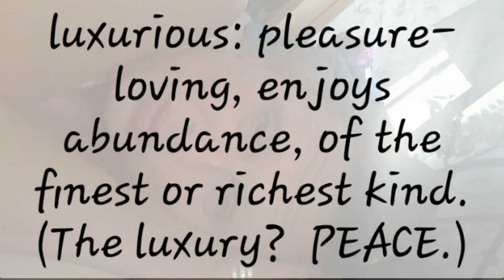The NAP (Best part 😂😁🤭is in the description!!!)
FUNNY STORY.
I woke up this morning, super early, still dark outside, to a phone call from my grand-daughter, asking me to listen to her play out a tune she's been learning (with my help) on the piano.   It was early, like 6:30 am, on a Saturday, and I even made a comment to her about it.  We talked more about the melody and how to improve it, and she plays it again.
Then, her Mom (my daughter) asks if I am tired... I was like, "I'm awake.  I just wasn't up yet."
Her reply: "Oh.  Because it's 8 o'clock at night..."
It took me a moment to catch on, then realized... this was indeed a very good nap!! I thought it was morning!